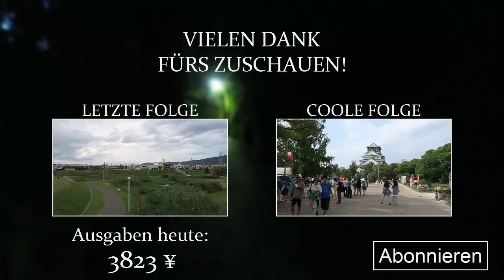Minoh Wasserfall - Tag 35「10 Wochen in Japan - Japan Tagebuch」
Ein wundervoller Wasserfall in Minoh ...
Japan Tagebuch Tag 35

Musik in diesem Video:
[House] Brume - Leap of Love
Brume

cya